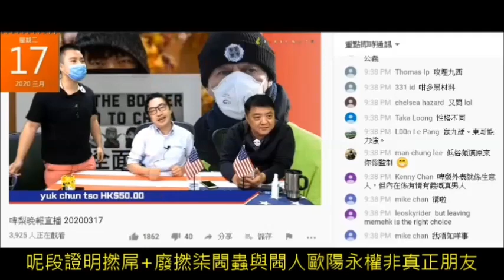20200617 啤梨晚報撚屌馬健賢鳩叫姓歐陽咁撚閪，咁鳩吹係friend 的歐陽永權